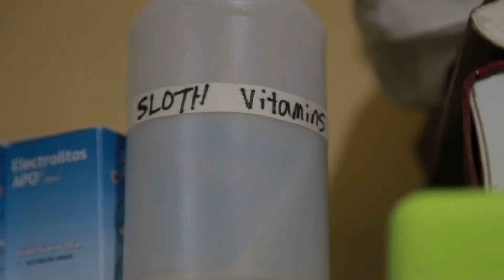Costa Rica Veterinary Experience | Broadreach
Want to know what it's like to work with animals every day? Thinking of being a veterinarian? Join us in tropical paradise and get a hands-on introduction to veterinary medicine.